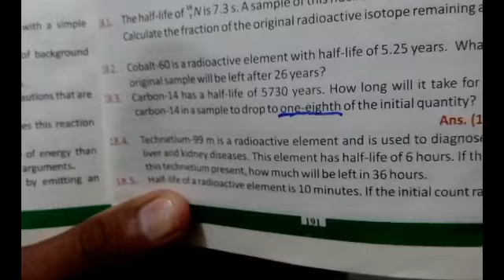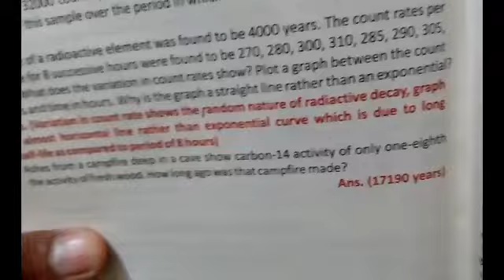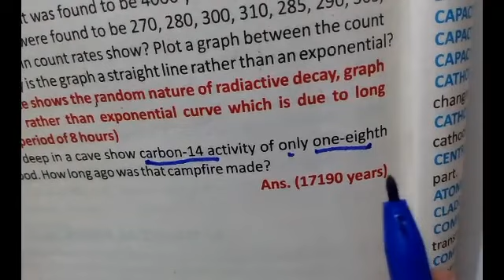10th Class Chapter 18 Physics Numerical Questions | Physics Solved Numericals Class10